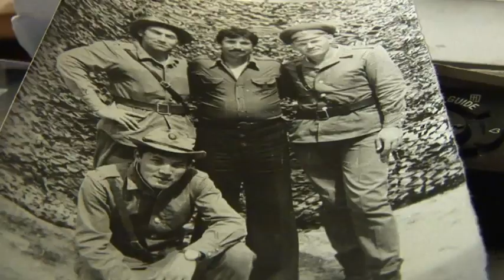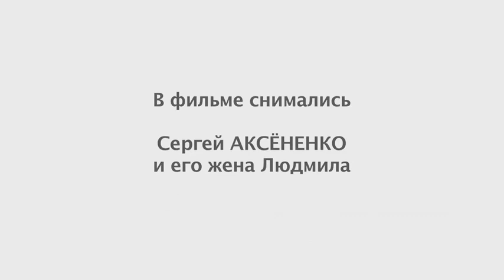Берёзка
О ратных днях и мирной жизни воина -интернационалиста Сергея Аксёненко и его  супруги Людмилы.

Режиссёр Андрей Титов